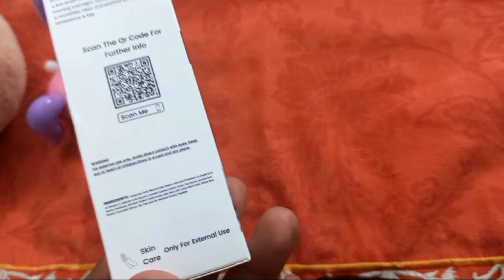which serums are not suitable for dry skin in winters || Ladies talk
how to make face serum for glowing skin,how to make skin glowing serum at home,how to use face glow serum,which serum is good for glowing skin